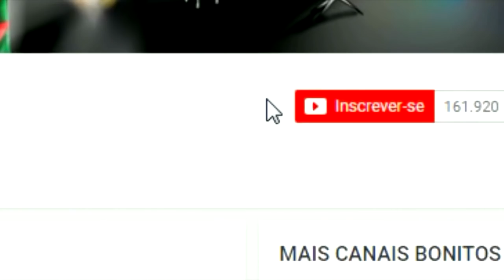MEGA DEOXYS vs MEGA RAYQUAZA ! UMA LOUCURA DE LENDÁRIOS ! ( LUCKY PIXELMON )